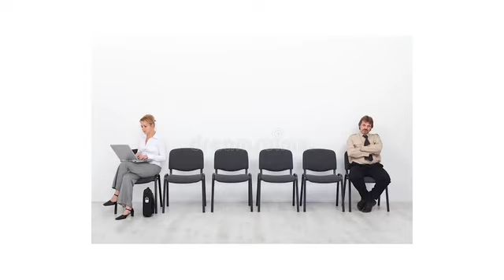10 Stupid Things I've Done While High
10 stupid things ive done while i was $toned
make sure you turn your notifucations on so you never miss a beat